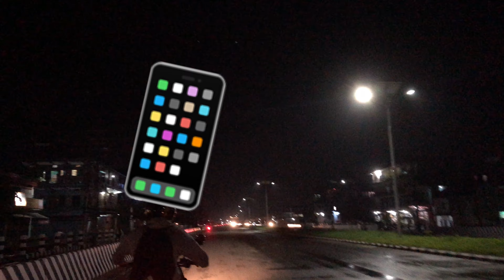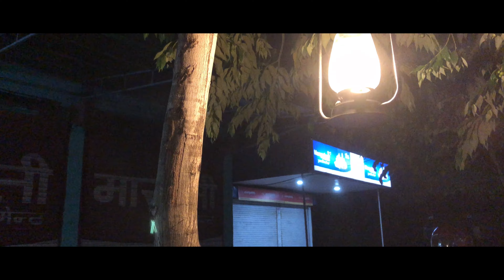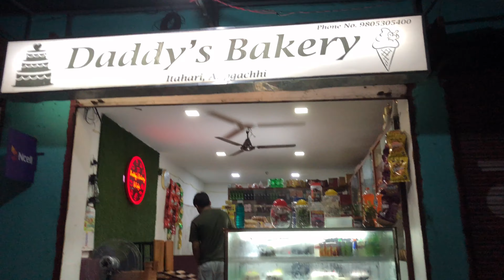Evening Ride | Warm coffee after rain is love | Itahari Six Lane Highway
Nothing fancy, just two brothers riding for coffee. Live, learn and love. Peace.